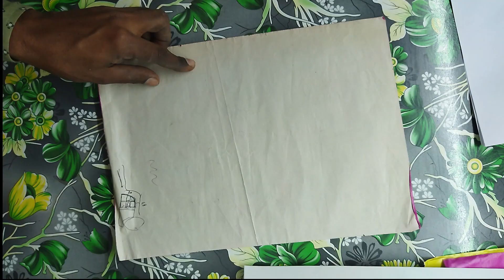How to make a elephant Collage